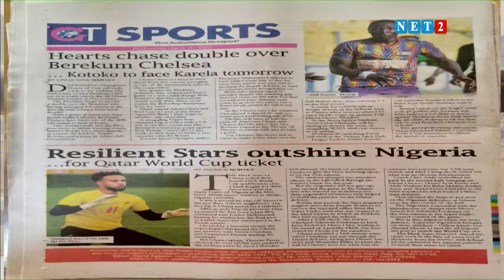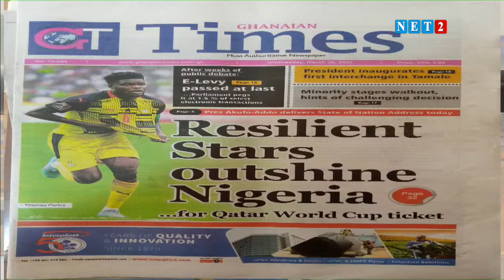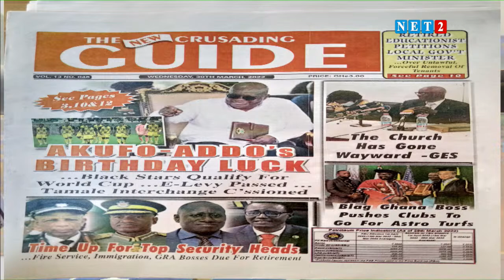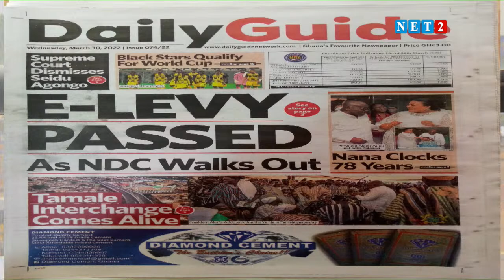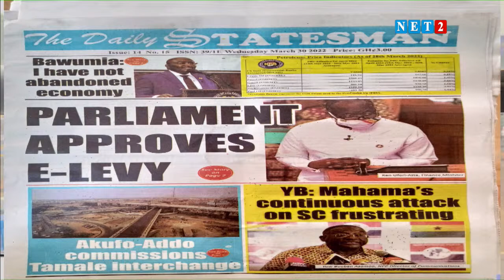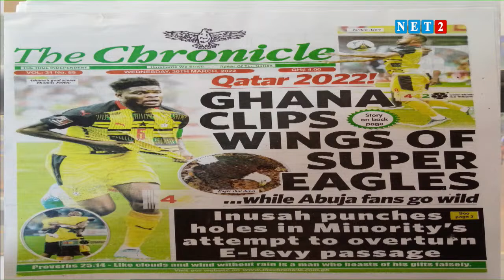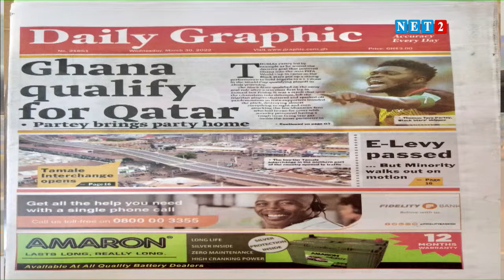THE DIALOGUE WITH AUGUSTIN EVANS ADOTEY - FOOTBALL COACH (MARCH 30, 2022)